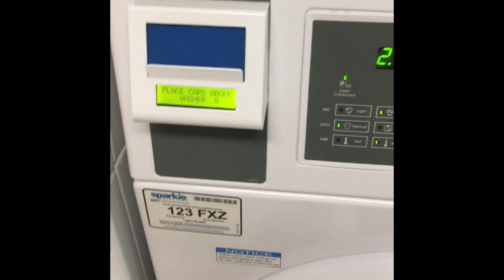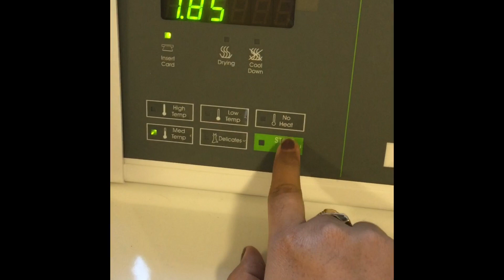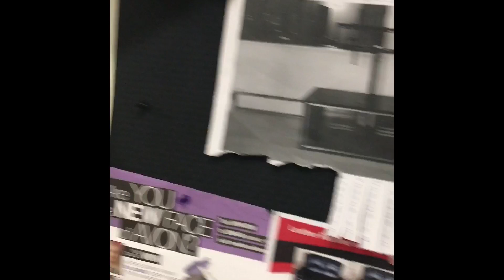Canada Apartment Laundry Vlog//Telugu//Divs🇨🇦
Divs//Telugu Vlogs in Canada